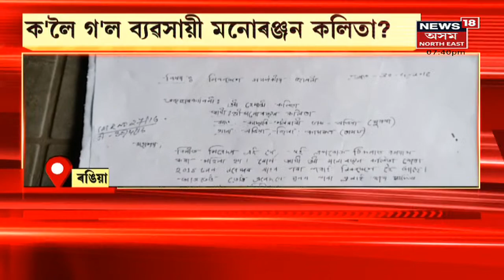Assam News Updates | গাওঁ-চহৰ জিলাৰ খবৰ : ইণ্ডোনেছিয়াত আগ্নেয়গিৰিৰ বিস্ফোৰণ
5 December, 2021 : দিনটোৰ খবৰ-
Assam Nagaland Border | উত্তপ্ত নাগালেণ্ড! নিৰাপত্তাৰক্ষীৰ গুলীত নিহত 13 জনকৈ নগা যুৱক, উত্তেজিত জনতাই অগ্নি সংযোগ কৰিলে নিৰাপত্তাৰক্ষীৰ বাহনত। অসম ৰাইফলছে অতৰ্কিতে এই আক্ৰমণ চলায়। এই ঘটনাৰ পিছতে পৰিস্থিতি উত্তপ্ত হৈ পৰে। পিছত পৰিস্থিতি নিয়ন্ত্ৰণৰ বাবে পুনৰ গুলীচালনা কৰে নিৰাপত্তাৰক্ষীয়ে।

Animesh Bhuyan Case | Jorhat কাণ্ডৰ আন এটা অভিযুক্তক গ্ৰেপ্তাৰ । বৰিগাঁৱৰ পৰা গ্ৰেপ্তাৰ কৰিছে প্ৰীয়াংশু দাসক । লগতে হত্যাকাণ্ডৰ তথ্য প্ৰমাণ দিবলৈ ৰাইজক আহ্বান । গোপনে ৰখা হ'ব পৰিচয় । 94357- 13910 নম্বৰত দিব পাৰিব তথ্য ।

Tezpurত দুদিনীয়াকৈ অনুষ্ঠিত মহিলা মৰ্চাৰ কাৰ্যনিৰ্বাহকৰ সভা । মহিলা মৰ্চাৰ প্ৰথমখন কাৰ্যনিৰ্বাহক শনিবাৰে সন্ধিয়াৰ পৰা অনুষ্ঠিত হয় তেজপুৰ মাজগাঁওস্থিত হিলিবিলি বিবাহ ভৱনত ।